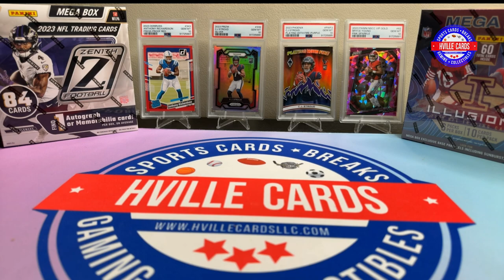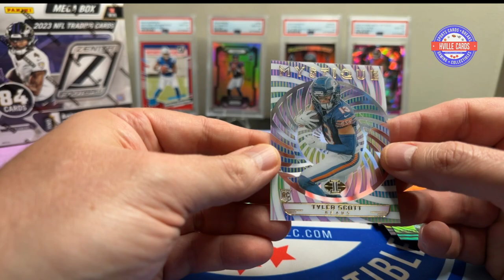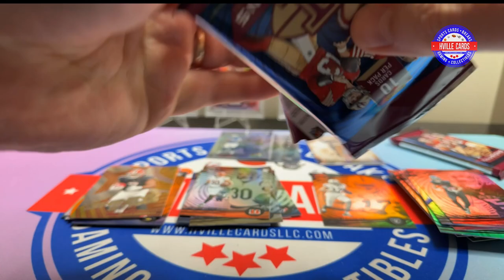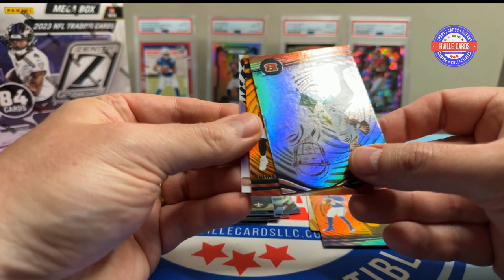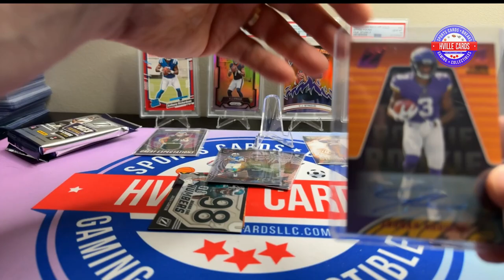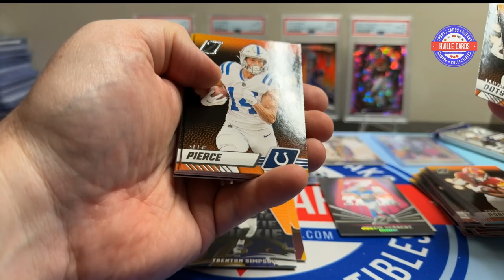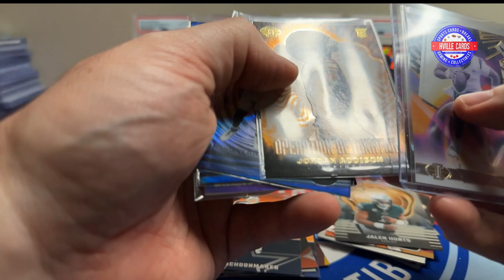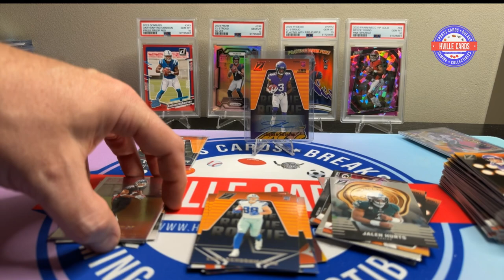Illusions VS Zenith Mega Box Battle - This Was Worth It!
Opening  a 2023 Illusions and Zenith Mega Boxes.